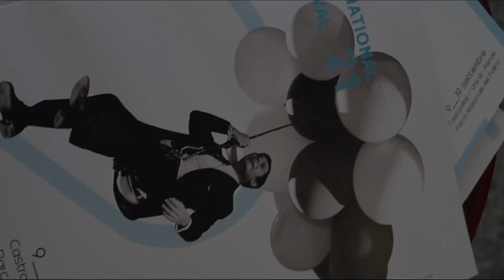i-Fest International Film Festival 24 - Medley ultime edizioni